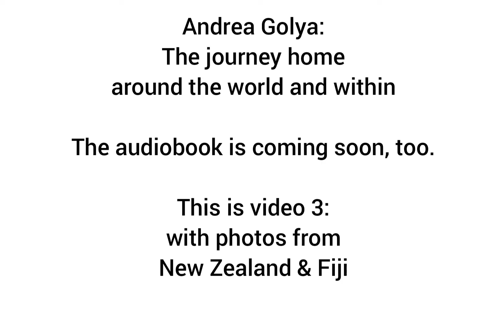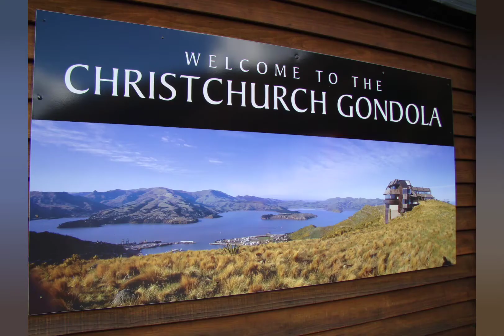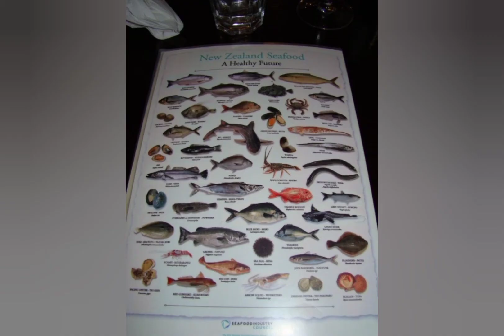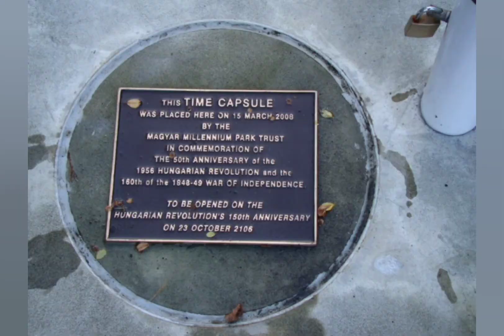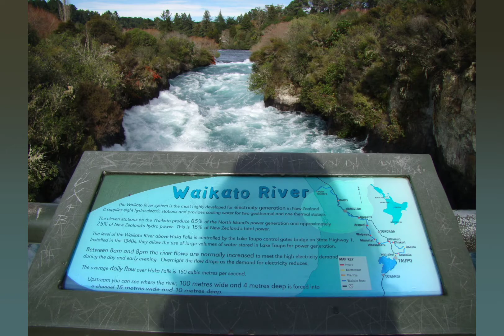Video 3: New Zealand & Fiji. Andrea Golya: The journey home around the world and within. travel pics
more videos with photos and audiobook parts are also available.

a hangoskönyv néhány része:
etc.